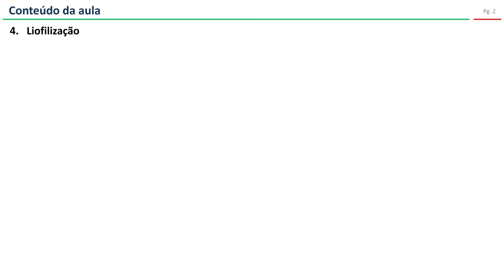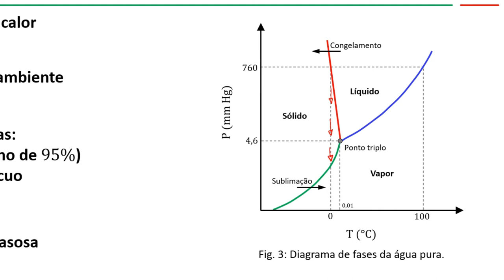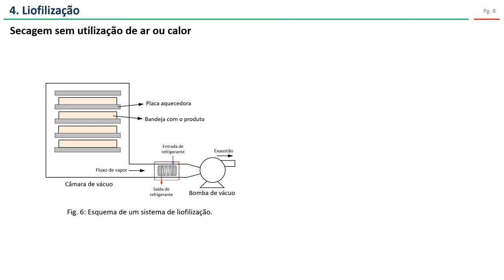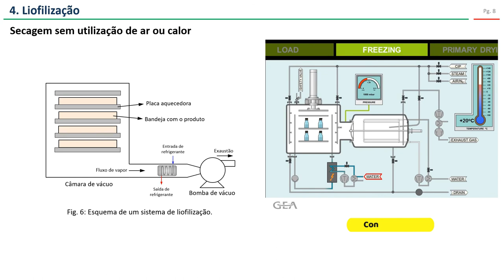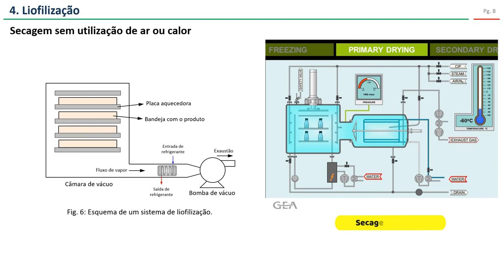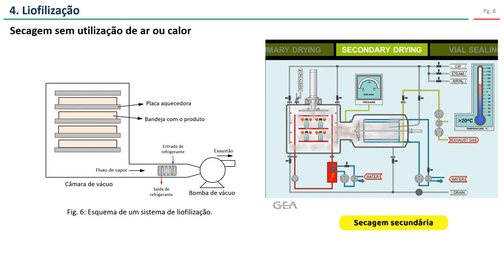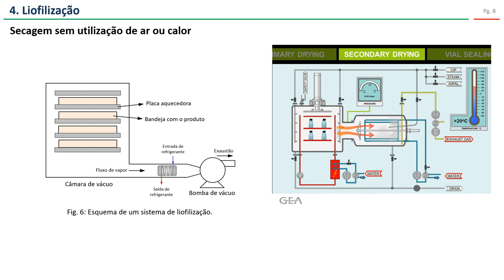Processamento com redução de umidade (parte 2)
Nesse vídeo abordo especificamente o conteúdo sobre Liofilização.